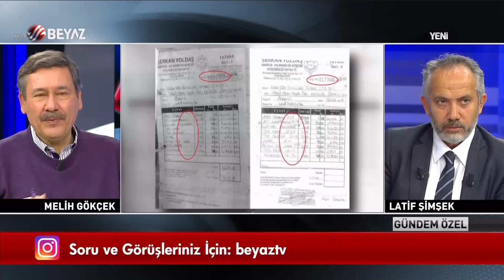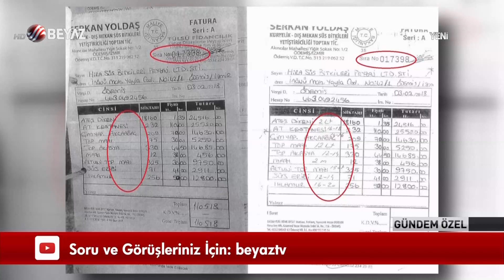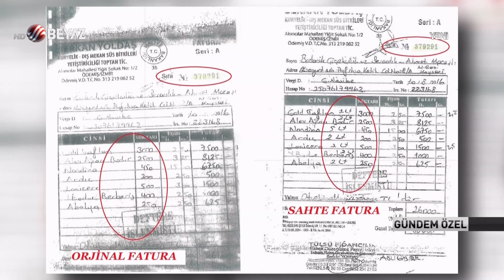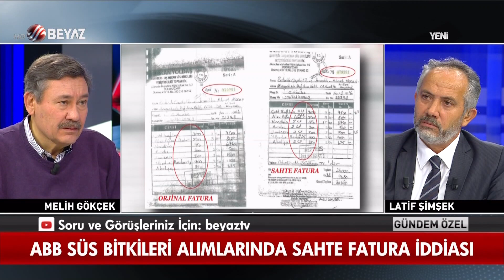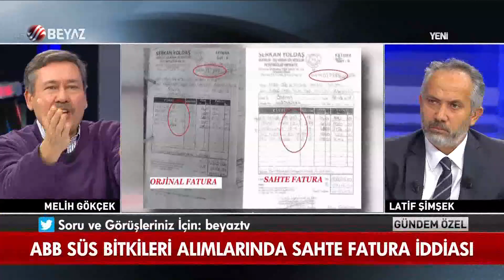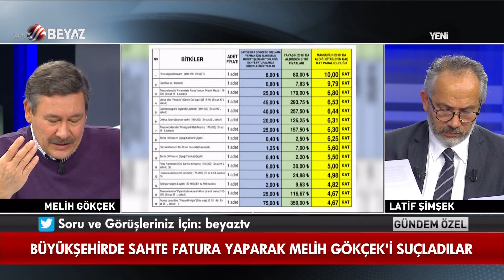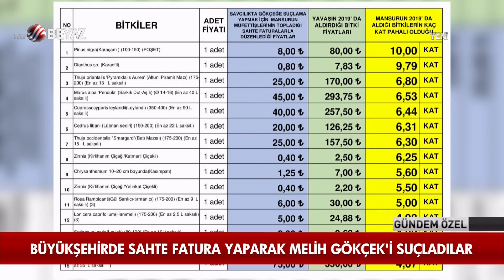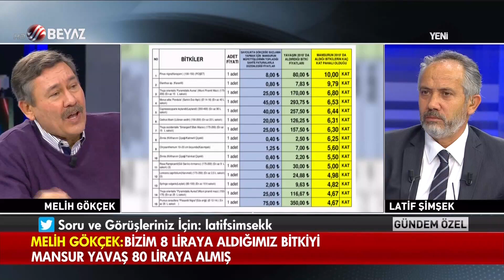Melih Gökçek: Mansur Yavaş kalp krizi geçirebilir ambulans bulundursunlar yanında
Eski Ankara Büyükşehir Belediye Başkanı Melih Gökçek, Beyaz Tv'de yayınlanan Latif Şimşek'in sunduğu Gündem Özel programında çarpıcı açıklamalarda bulundu. 'Mansur Yavaş kadar algı yönetimi ile bu ülkede iş yapan ikinci bir siyasetçi yoktur' diyen Gökçek, belgelerle tüm soru işaretlerini yanıtladı.

Melih Gökçek, Ankara Büyükşehir Belediye Başkanı Mansur Yavaş'ın hakkında, sahtecilik ve vurgun ile ilgili anlatacaklarını duyunca altından kalkamayacağını söyleyerek Yavaş'ın kalp krizi geçirebilir ifadelerini kullandı...